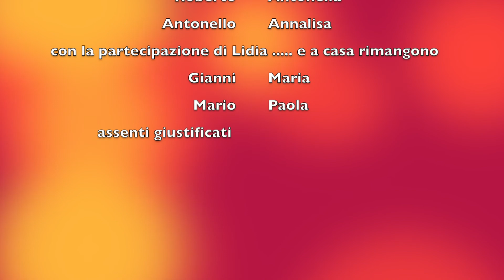escursione a cala tinnari, costa paradiso, Sardegna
escursione a Cala Tinnari nel giorno del 25 aprile 2019